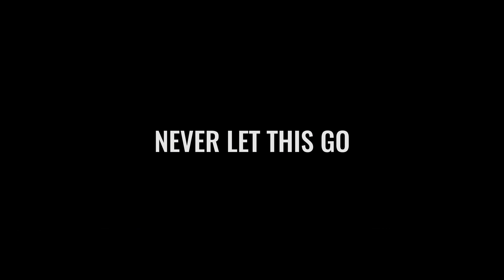Never Let This Go - Break You (live in Chicago)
6.15.17
Recorded at the Wire in Berwyn, IL.

Graded with James Miller's Deluts and VisionColor Osiris LUTs.